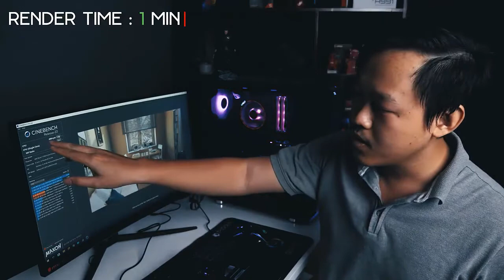V-Store Center , Computer Shop , What sis Black Pack Pre-Order